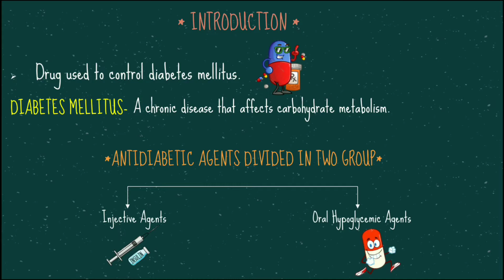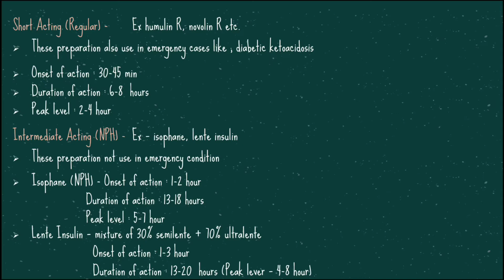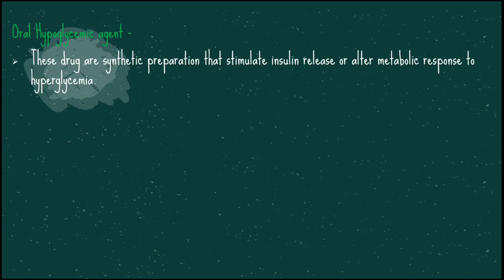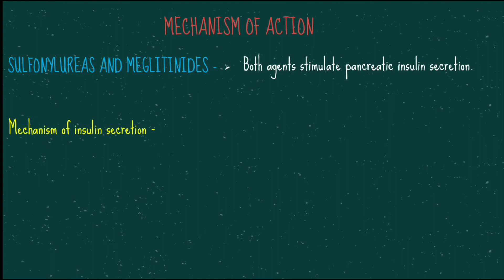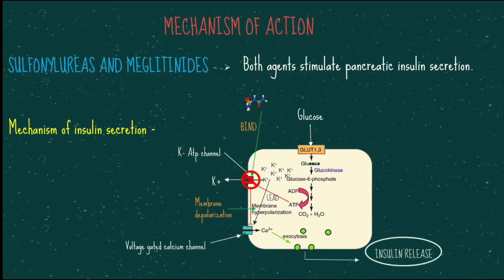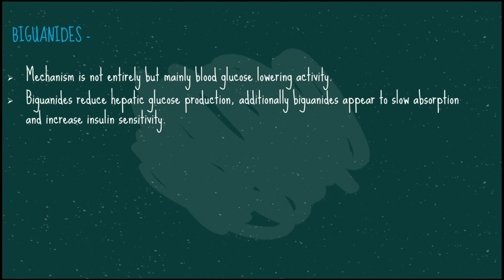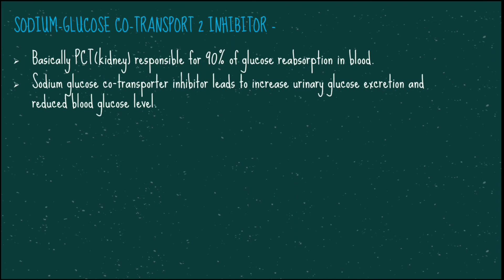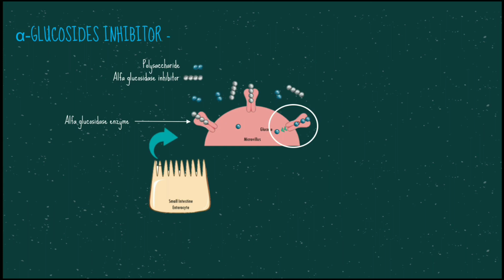ANTIDIABETIC || PHARMACOLOGY || Injective Agent and Oral Agent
Antidiabetic agents comprise a chemically and pharmacologically heterogeneous group of drugs. The objective in treating diabetes mellitus is to prevent undue rises in blood glucose throughout each successive 24-hour period, without producing clinical hypoglycemiaHollander (1998). It is now widely accepted that good control of blood glucose prevents the development of microvascular (retinopathy, nephropathy) and neuropathic long-term complications of the disease in both type 1The Diabetes Control and Complications Trial Research Group, 1993 and, the much more common, type 2 diabetes Stratton et al (2000). In type 1 diabetes, where there is absent or little endogenous beta-cell function, insulin treatment is essential to prevent diabetic ketoacidosis, and the aim is the precise replacement of insulin in the fasting state and after meals. In type 2 diabetes, a choice of treatments, including insulin, is available. These comprise drugs that increase insulin secretion (sulfonylureas, such as glibenclamide, glipizide, gliclazide, and the meglitinide-like drugs, such as repaglinide and nateglinide), drugs that improve insulin sensitivity (biguanides, e.g., metformin), the thiazolidinediones, such as rosiglitazone, pioglitizone, and troglitazone), and drugs that reduce carbohydrate absorption (acarbose). In type 2 diabetes, choice of therapy depends on several factors (pregnancy and presence of obesity) and combinations of agents are often used to achieve better control than when one agent is used alone (e.g., insulin plus sulfonylurea, sulfonylurea plus metformin). Within each category of agent, choice is often related to pharmacokinetic considerations (gliclazide is short acting, whereas chlorpropamide and glibenclamide have long half-lives; there are numerous formulations of insulin producing a very short duration of action to an extremely long duration of action). Theoretically, an ideal agent would be one with a short duration of action and administered in association with each meal. However, patient convenience may take precedence over tight blood glucose control. New approaches include the use of glucagon-like peptide 1 (GLP-1) and its long-acting natural and synthetic analogues such as exendin 4, LY315902, and NN2211, which are undergoing evaluation.